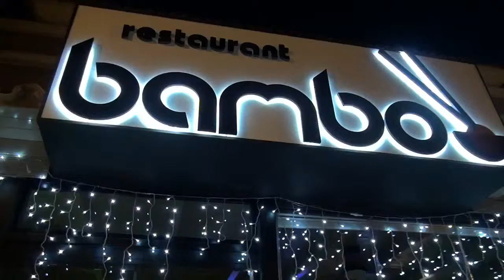Entrevista de Helena Olaya a Frank Camelot en Bamboo Marbella